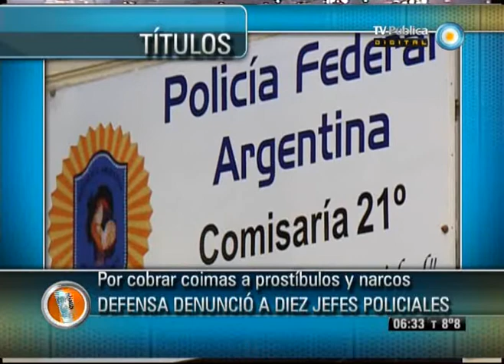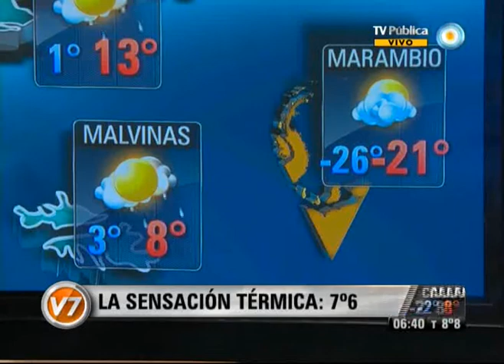Nadia 6:30 Parte 1 del 20-09-12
Nadia 6:30 Programa del día 20 de septiembre de 2012 (Primero parte). El pronóstico meteorológico, el estado de rutas, la situación del transporte público. "Nadia 6:30" es el primer servicio informativo que la TV Pública presenta en cada jornada. Con la conducción de la reconocida meteoróloga Nadia Zyncenko. Emitido por Visión Siete, noticiero de la TV Pública argentina, el jueves 20 de septiembre de 2012.